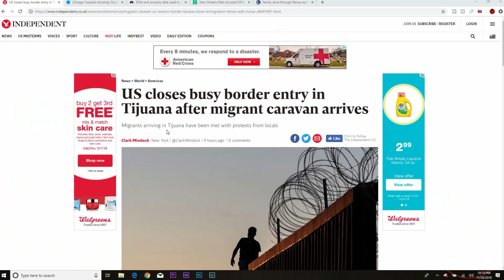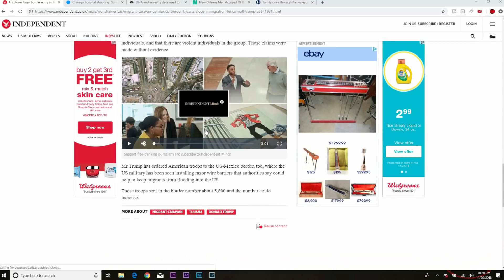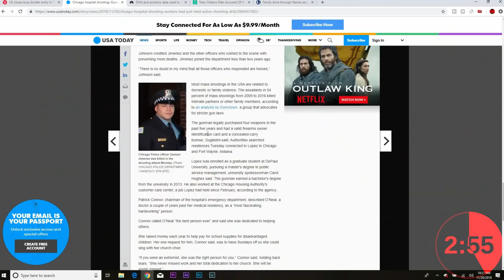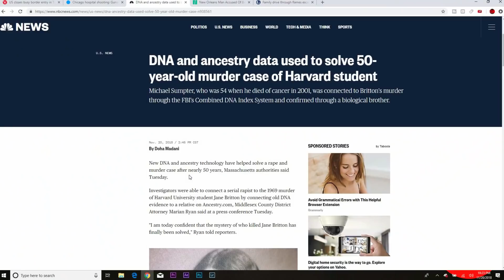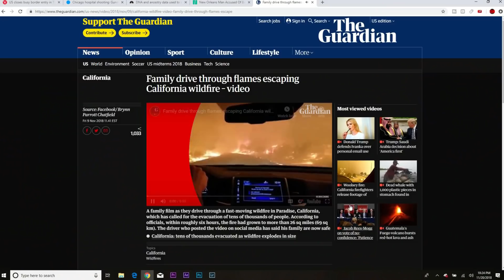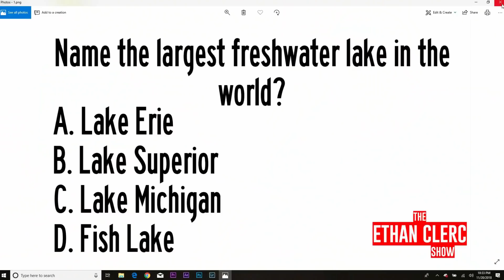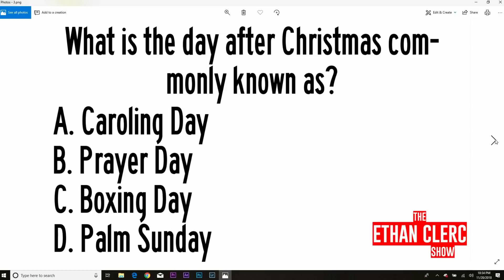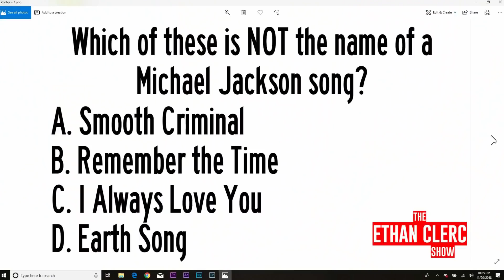Dominos Delivery Prank, Poop Bomber, and Thanksgiving (The Ethan Clerc Show Ep. 30)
Thanksgiving is upon us and we are thankful for making it to Episode 30! Featuring a Dominos Delivery Prank, new segments, and interviewing students to see what they are thankful for. Get your 5 Minutes of Weekly news and more with The Ethan Clerc Show!

The Ethan Clerc Show is a weekly talk show hosted by filmmaker, Ethan Clerc. The topics range from society and politics to entertainment and social media.

Created and Hosted by Ethan Clerc
Producer: Peter Ignaszewski
Co-Hosts: Colin Clerc and Peter Ignaszewski
Guest: Reynaldo Capetillo